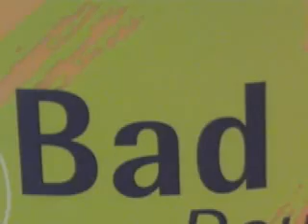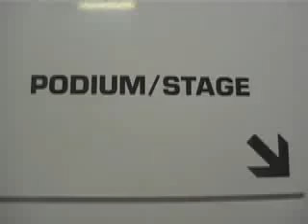The Automatic European Tour Diary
the automatic on tour in europe.
caution: scenes and language of an adult nature.

Filmed and Compiled By James Frost
Except Live Footage filmed by Mike Doyle, Jamie Allen And Peter Hill.